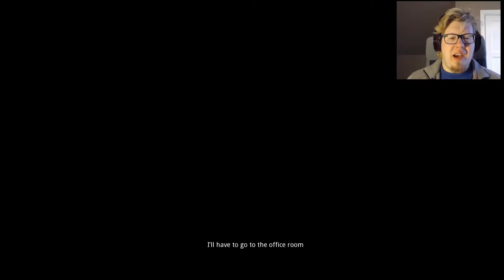A Horrible Museum | The Final One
There is many things that scares me, but not many things scares me as much as dolls can do.

And of course, why not an entire museum with dolls?!